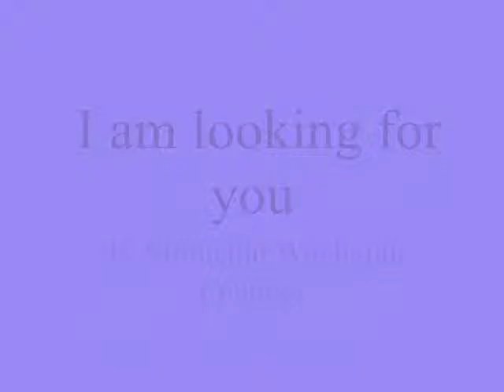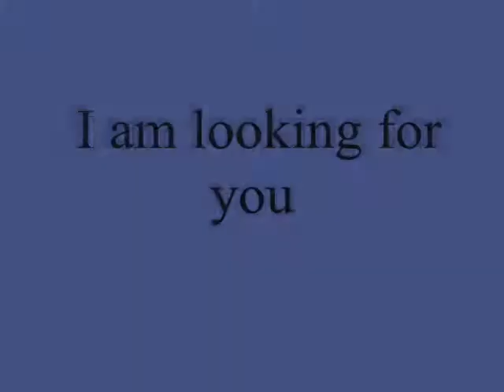I am looking for you ,